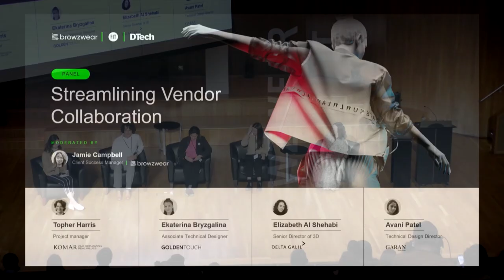Browzwear Night at FIT 2023, Panel Discussion: Streamlining Vendor Collaboration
In this video, a vendor panel moderated by Jamie Campbell, Client Success Manager at Browzwear, featured representatives including Topher Harris, Project Manager at Komar, Ekaterina Bryzgalina, Associate Technical Designer at Golden Touch, Elizabthen Al Shehabi, Senior Director of 3D at Delta Galil, and Avani Patel, Technical Design Director at Gran, who shared their best practices and strategies for making 3D a competitive edge for brands and retailers. The panelists emphasized the need for flexibility, customization, and scalability in their solutions, as well as the importance of collaboration and partnership with their clients.